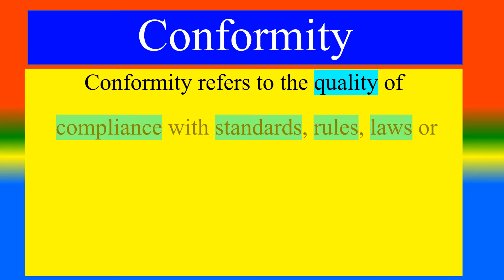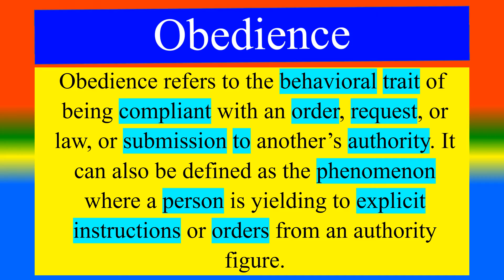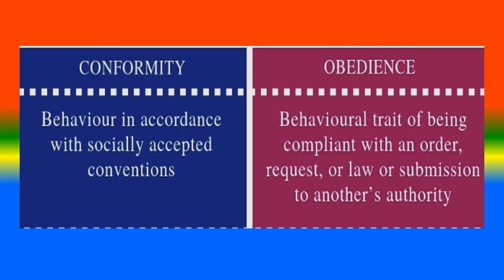Sociology - Difference between Conformity and Obedience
What is   Conformity  ?,
What is    Obedience ? ,
What are the Difference between Conformity and Obedience ? ,

TOPICS
PSYCHOLOGY